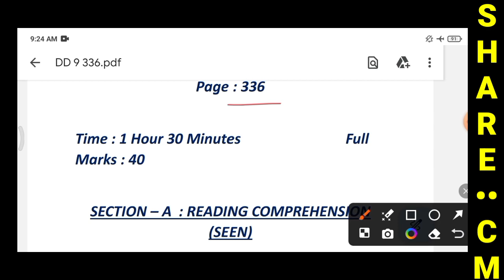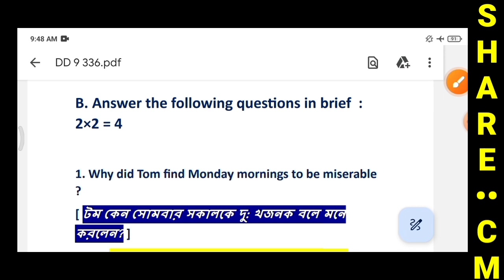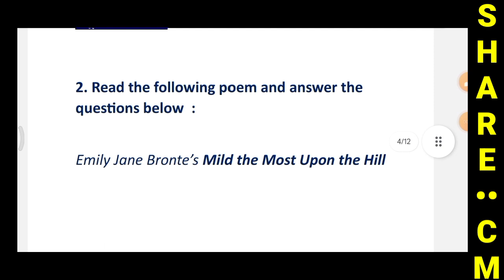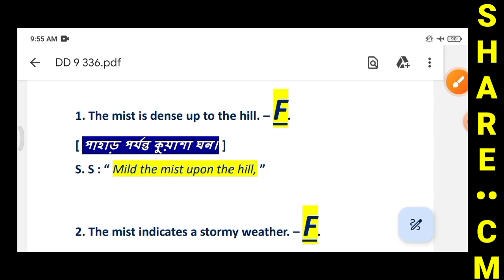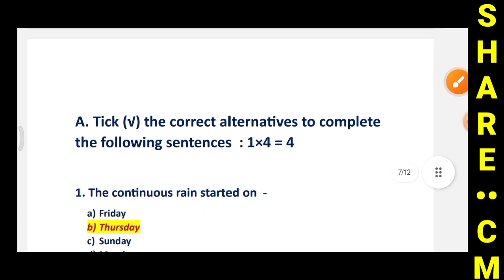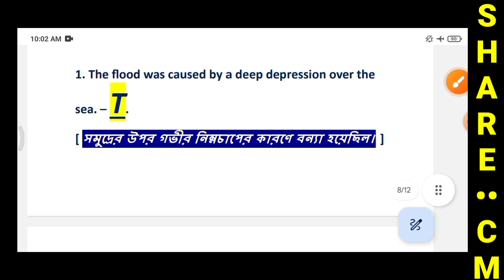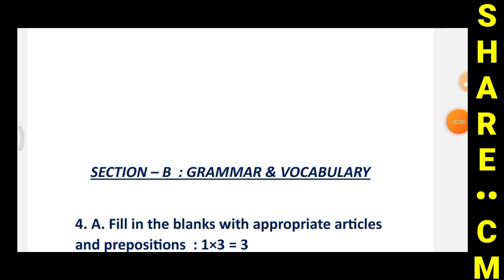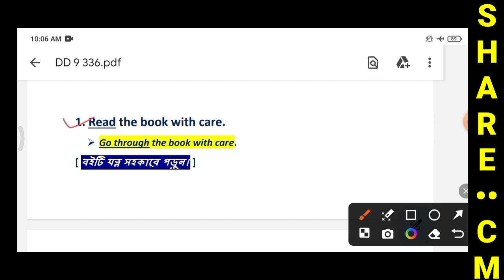Class 9 Duff and Dutt Question Bank 2024 | Class 9 Duff & Dutt 2024 English 2nd Summative Page 336